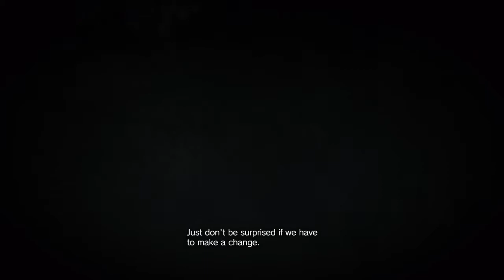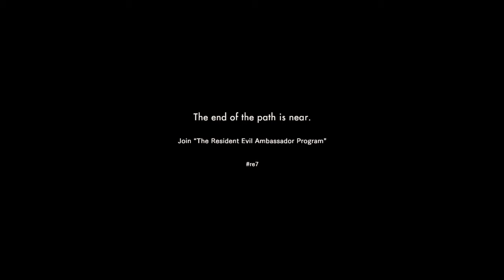GHOST GIRLS?! | Resident Evil 7: Beginning Hour Teaser - Demo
Waking up in some sort of house, we try to find a way out of this abandoned house, or is it abandoned?